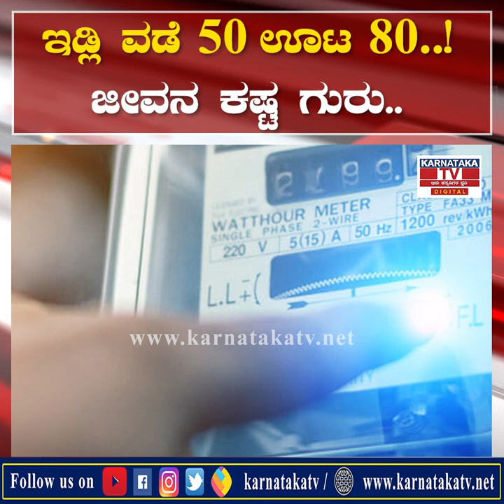News Updates : ಇಡ್ಲಿ ವಡೆ 50 ಊಟ 80..! ಜೀವನ ಕಷ್ಟ ಗುರು.. | Karnataka News